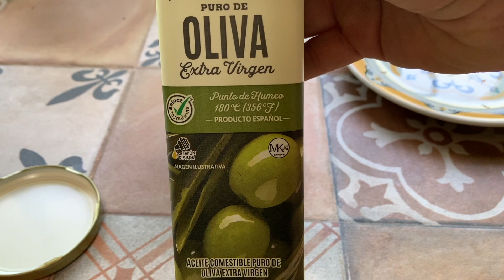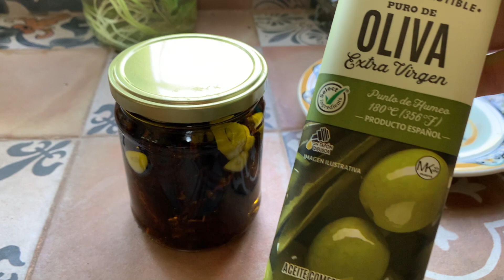Como Conservar Tomates Por Mucho Tiempo 🍅 / conserva de jitomate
En este video tutorial les compartimos 2 formas de conservación de tomate ó jitomate para que te dure por mucho tiempo